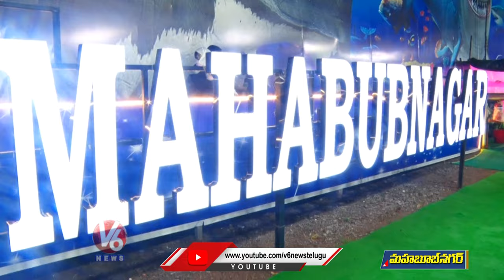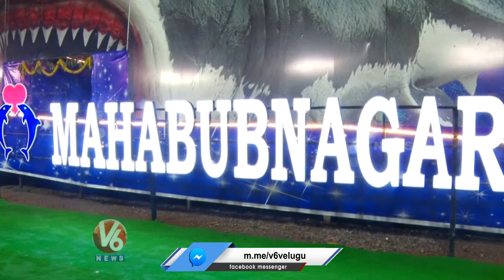Underwater Fish Tunnel Aquarium In Mahabubnagar | V6 News